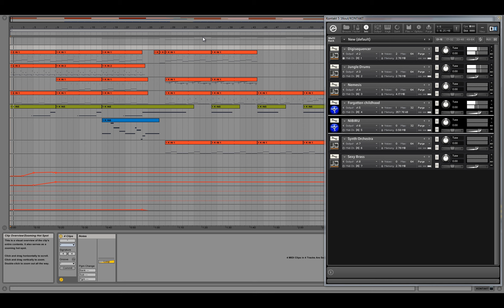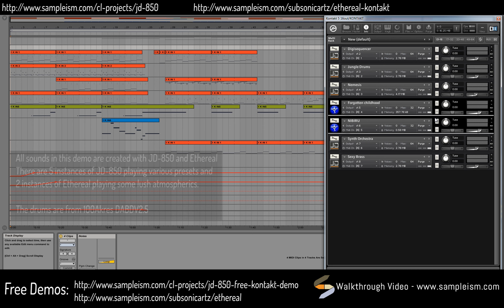JD-850 and Ethereal Kontakt Instruments - Composition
This demo showcases the sounds from JD-850 and Ethereal.